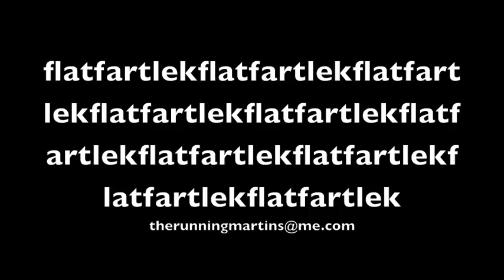TransRockies Run Training Day 71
A chilly run in the dark is a great way to deal with life's frustrations. What do you like to do to deal with not-so-great days?